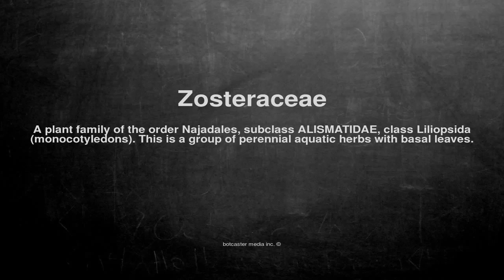Medical vocabulary: What does Zosteraceae mean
What does Zosteraceae mean in English?